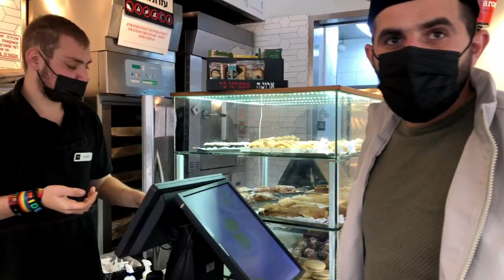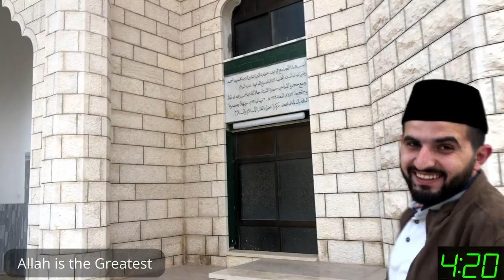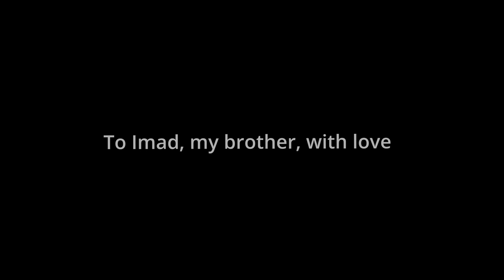A Muslim and Jew spend a Day Together. Here's what happens...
We’re on a mission to encounter and befriend humans from every religious minority in the Holy Land, to turn strangers into friends. We’re crossing political, cultural, linguistic and religious borders and boundaries, in a small attempt to chip away at the fear of the unknown. To show that one step past our comfort zone, lies open arms, brothers and sisters, kindness, compassion and hospitality. On the other side of fear, we find love.

Breaking down barriers between neighbors to find the common threads that bind us.

If you’d like to personally join this project and spend time with the Ahmadiyya Muslim community, please reach out to Imad

Thank you to Elissa @EatNuravida for everything you do for this project and for putting up with me, and thank you to Benjamin Strum @Junkee and Zev Levi @Israel.Story for taking the time to share invaluable feedback on the project.

We believe these ‘encounter’ videos are important and we’d like to make of them. Unfortunately, Zevi is not very good at editing and they take too long to produce. If you’d like to financially support us in hiring an editor or would like to volunteer your editing skills, please reach out at :)

Note: the women in the community asked not to be filmed.